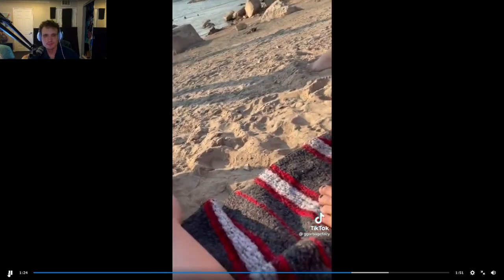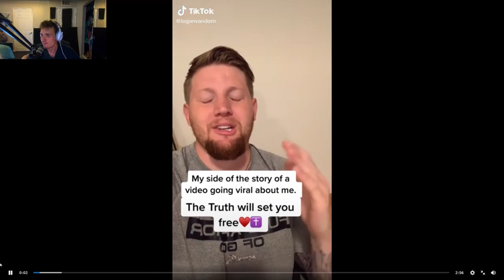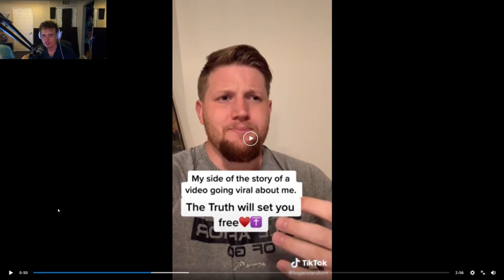Man on beach lectures women (this guy sucks)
What's up guys! Today were going to be watching 3 video's about a toxic dude on the beach! These videos went viral on tiktok just this week, and oh boy, they just might be the worst behavior I've ever seen.